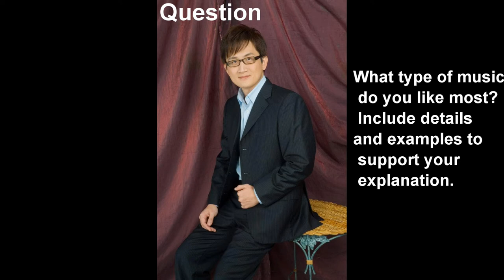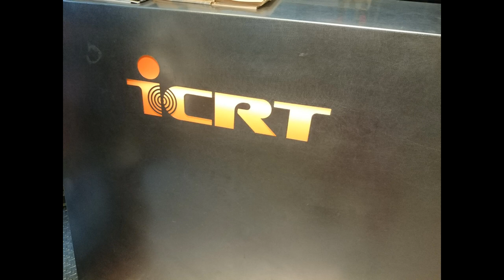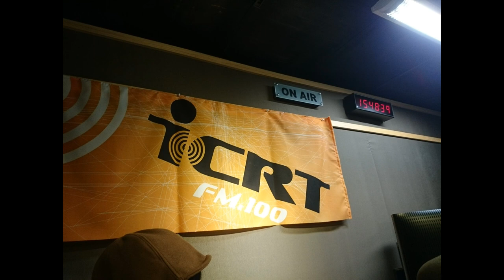ICRT EASY FUN ENGLISH 2015 0417